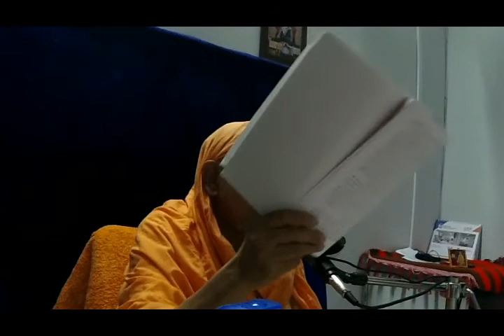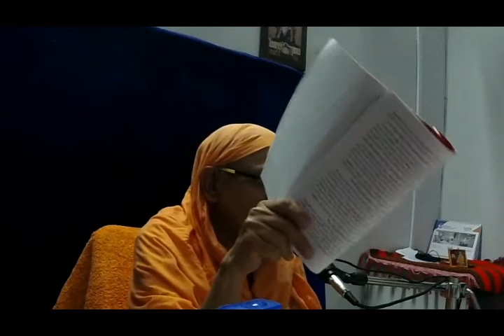26 31 05 2017 Bruh Up Brahma Vidya Brahmanamu AX